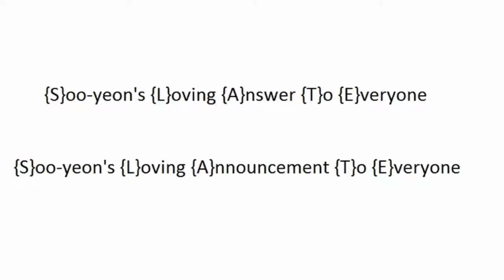Once SNSD . Jessica Jung . 150309 . 150310 . Hide Kawada finished "SLATE" title track drops March 16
{iGYB} Blog . Jessica Jung . Futures . Personal Slate . Designer . Actress . Model . Singer A new personal slate is my wish for you Jessica! I got your back! Jeff... Why do I call it Futures? Our Jessica has many futures because she has more than one dream and many goals...